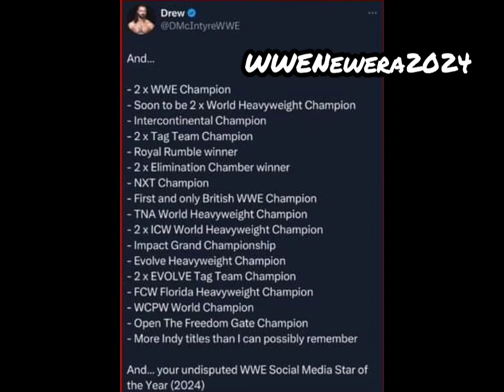Happy Birthday to CM Punk’s #1 Hater Drew McIntyre aka DM Hunk who turns 39 years old today